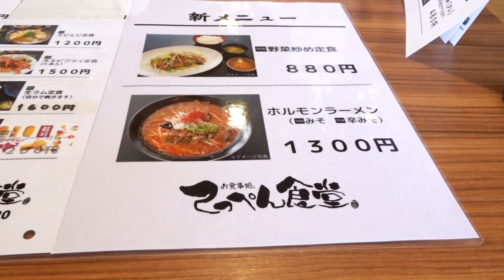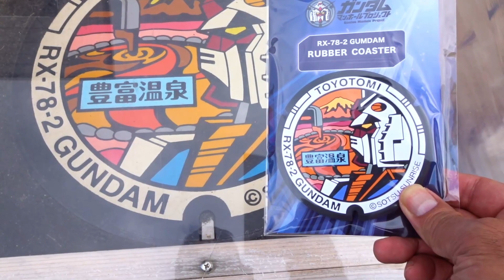【北海道一人旅】おいしいものが食べたい！稚内編 サロベツパノラマロードを南下して豊富温泉まで Episode1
ANA片道7,000円のチケットが当たったので稚内へ行くことにしました。 日頃の頑張ったご褒美に三色丼（ウニ、いくら、カニ）！これが旨かった～　利尻富士がはっきり見えたのがとてもうれしかった1日目のスタートです。